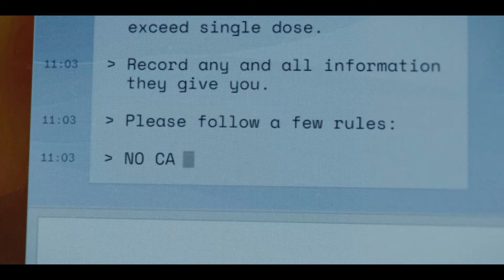Mr. & Mrs. Smith (2024) | Official Trailer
They're married...sort of. Mr. and Mrs. Smith, starring DonaldGlover and MayaErskine, arrives Feb. 2 on @[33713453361:Prime Video].